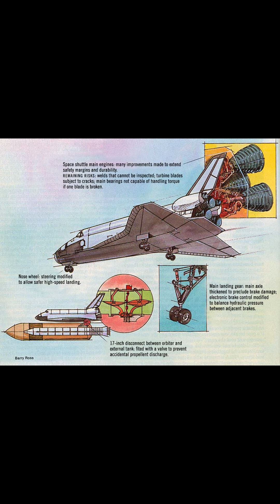🚀 The 73 Seconds Before Challenger’s Explosion—What Really Happened?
January 28, 1986—NASA’s Challenger Space Shuttle took off with seven astronauts aboard. 73 seconds later, it exploded. But everything seemed fine… until it wasn’t.
That morning was colder than usual—below freezing. Engineers warned that the rubber O-rings in the rocket boosters might fail. But NASA went ahead.